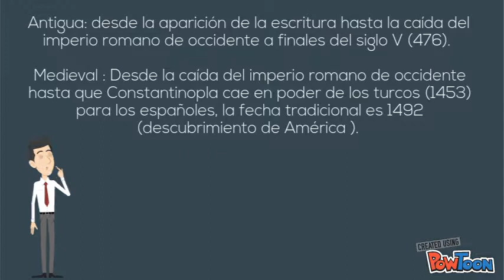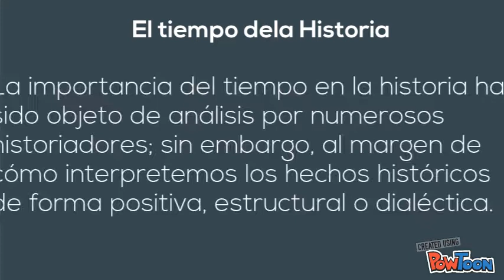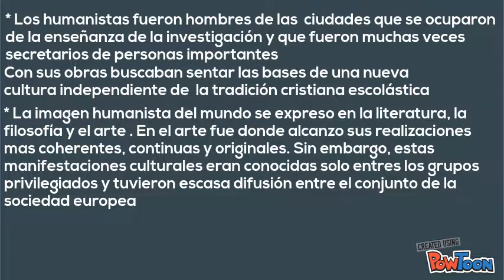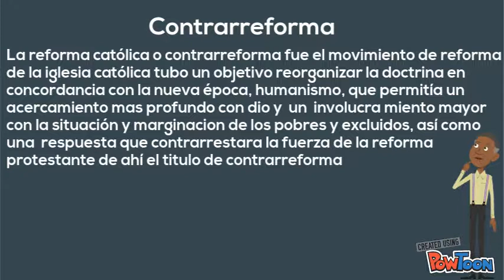video historia justo sierra